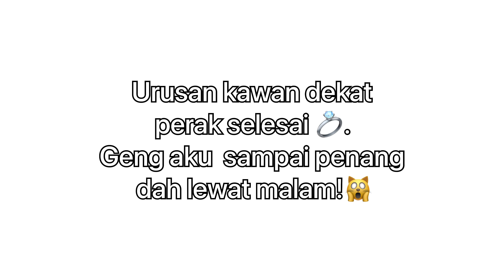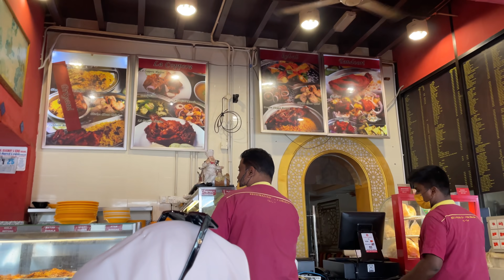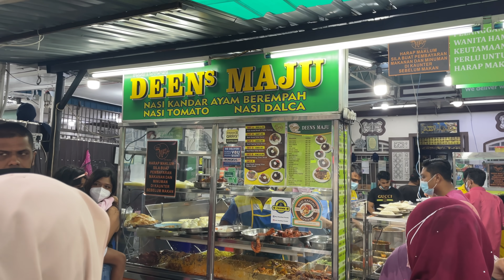BERCUTI KE PENANG | SERAM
Heheh tak habis habis pegang spana je main motor ada masa kita kena lah bahagiakan diri untuk bercuti jugak hehehe.  Aku kongsikan percutian aku dengan kawan² gais! Harap korang tak bosan lah!

Follow shopee shop aku gaiss!